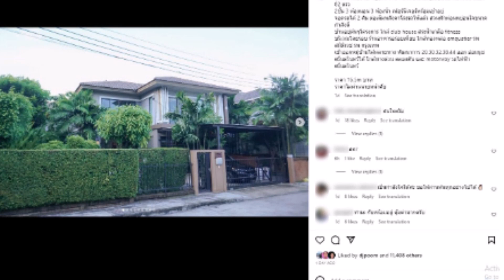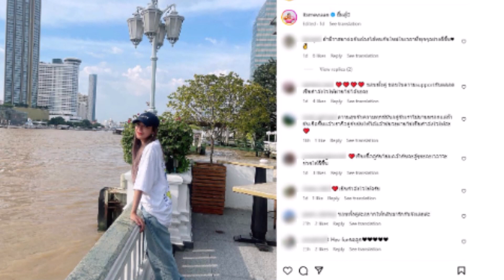''นํ้าหวาน'' โพสต์แล้ว หลัง ''กวาง AB Normal'' ประกาศขายบ้านปิดฉากชีวิตคู่